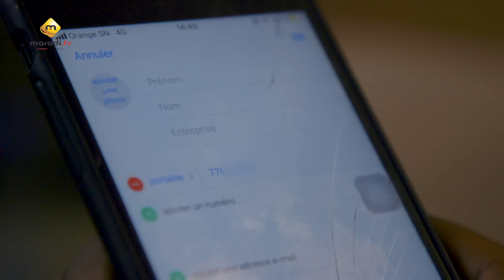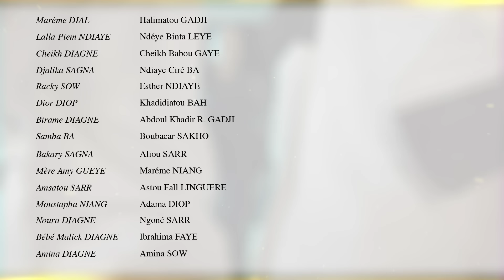Série - Maitresse d'un homme marié - Episode 2 - VOSTFR